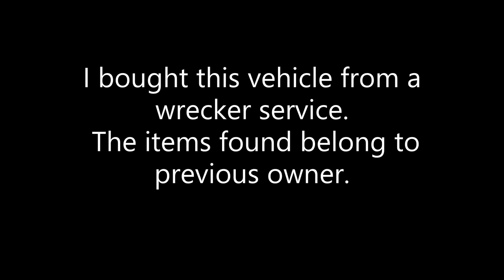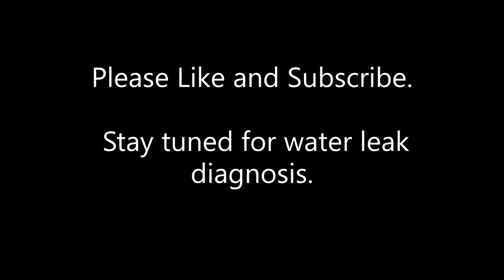Nissan Pickup Carpet Removal D21 Hardbody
This video shows the step by step process of removing front and rear carpet from a Nissan Pickup D21.

Tools Required: Phillips Screwdriver, 12mm, 16mm, Ratchet